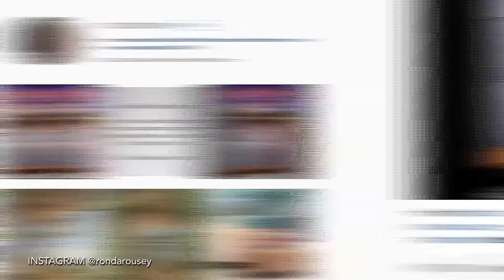Ronda Rousey Upset About Photoshopped Image, Posts Real One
Ronda Rousey Says She Thought About Killing Herself After Holly Holm Loss

If Ronda Rousey knows one thing, it’s that every move she makes, every word she says, and yes, even every picture she posts on social media will be analyzed.  So, when she posted a photo from her recent appearance on The Tonight Show Starring Jimmy Fallon, she probably knew that the photo would be over-analyzed by people that do that sort of thing. A few hours after the photo was posted by Rousey, the former UFC women’s bantamweight champion took to Instagram to post another picture, pointing out that the first image had been altered to make her arms appear thinner.